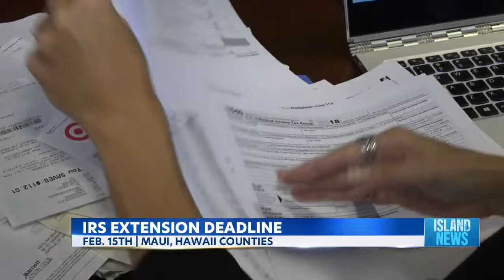2022 returns are due soon for disaster-area taxpayers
The IRS is reminding disaster-area taxpayers that 2022 returns are due soon.